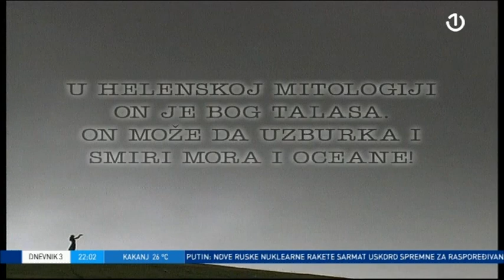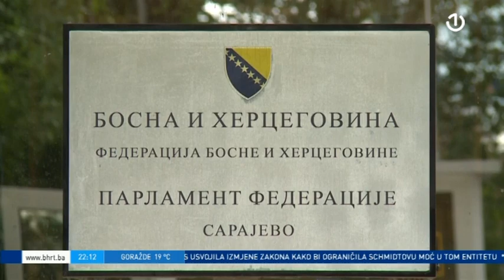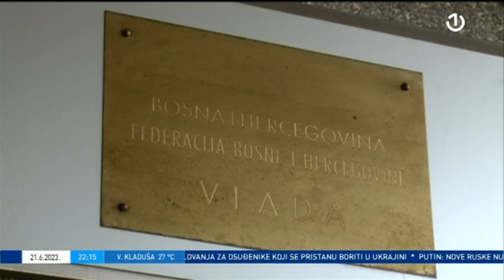Dnevnik 3 - 21.06.2023.